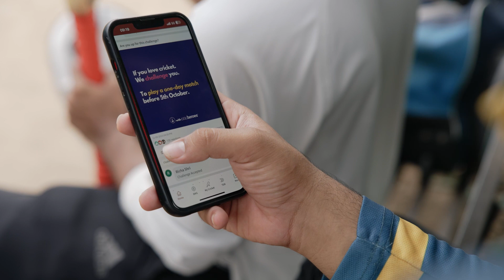We Survived 100 Overs and Won the Challenge!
With the World Cup approaching, Team CricHeroes decided to pay tribute to the timeless format of one-day cricket. Often debated as a boring and lengthy format, and amidst the popularity of fast and convenient T20 cricket, the charm of one-day cricket was diminishing. As grassroots cricketers, we are not just fans but also great ambassadors of this game. Now is the time to do more than just watch; it's time to play at least one full day of cricket. It was incredibly challenging, but we did it. We found a way. With 16-18 players in a team, we rotated fields, brought together a few spectators, enjoyed lunch, and had a great time. We hope this inspires you to take up the challenge with your team, club, or community. All it takes is one day!